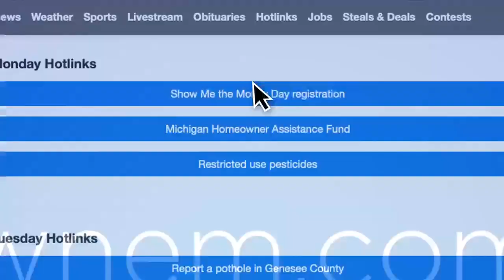Fourth of July safety tips